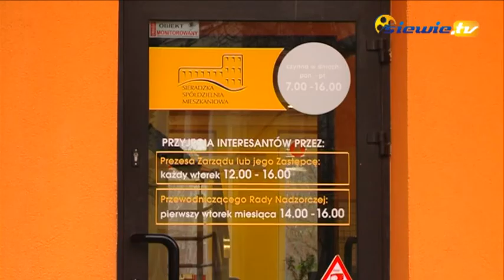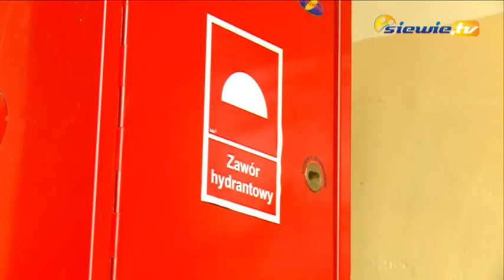HYDROFORNIE SPÓŁDZIELCZEJ NIEZGODY - siewie tv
Zarząd Sieradzkiej Spółdzielni Mieszkaniowej ogłosił stanowisko w sprawie konfliktu dotyczącego hydroforni w czternastu wysokich blokach w Sieradzu. Z tego dokumentu wynika, że w przyszłym roku 882 lokatorów będzie musiało zapłacić za tę modernizację.